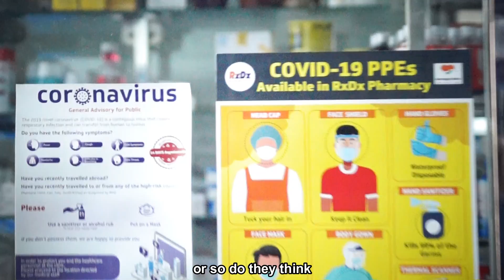Mask On - Official Music Video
Tennis rapper A-KAL's June 2020 release of "Mask On" aims to start a masking movement.

Wearing a mask can reduce the chance of the coronavirus spreading. So why isn’t everyone doing it?

All beats and lyrics and 100% original and copyrighted.

-Adil Kalyanpur